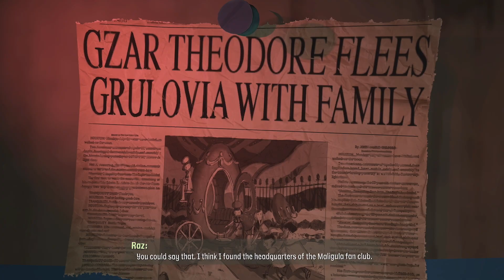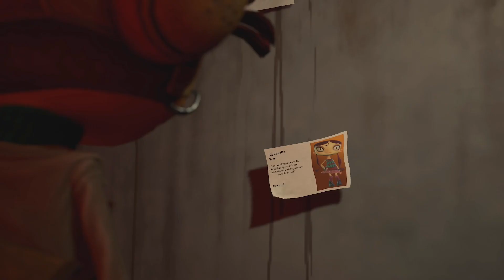Psychonauts 2 Gameplay: Finishing the Casino Heist, Saving Truman, and Pursuing Ford's Trail!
Get ready for the ultimate adventure in Psychonauts 2! Join us as we take on the thrilling challenge of finishing the Casino Heist, saving Truman, and pursuing Ford's trail. With our psychic powers, we'll navigate through the complex world of Psychonauts and face various challenges to uncover the secrets that lie ahead. Witness the excitement as we outsmart the enemies, complete the missions, and help Truman to recover from his ordeal. And with a new mission from Truman, we'll embark on a dangerous journey to track down Ford and uncover the truth behind his disappearance. So, come along with us on this epic adventure and experience the excitement of Psychonauts 2!